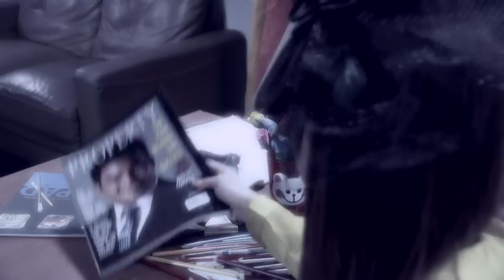Because of You: Full Episode 41